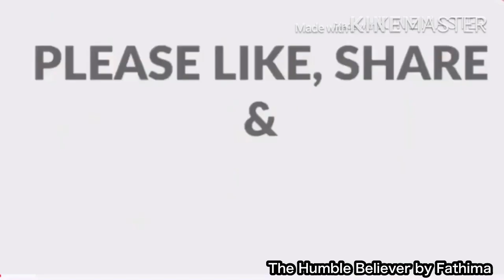ഇസ്തിഗ്ഫാർ|നിങ്ങളുടെ ആഗ്രഹങ്ങൾ നടക്കാറുണ്ടാ?|ഉനൈസ് പാപ്പിനിശ്ശേരി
Unais pappinissery new speech